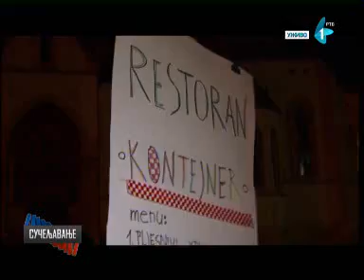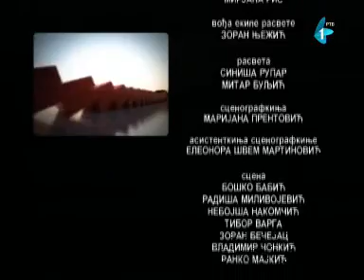Nemanja Stjepanović u emisiji Sučeljavanje na RT Vojvodina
Tema emisije Sučeljavanje, koja je emitovana 3. februara 2016. godine, bila je "(Zlo)upotreba nacionalizma". Učesnici emisije bili su Nemanja Stjepanović iz Fonda za humanitarno pravo, Miodrag Linta iz Saveza Srba iz regiona, Aleksandar Popov iz Centra za regionalizam i Boško Obradović iz Srpskog pokreta "Dveri".